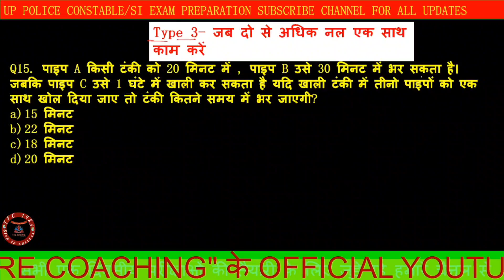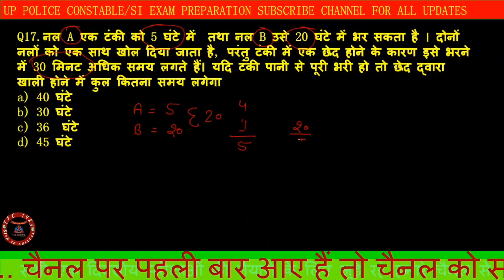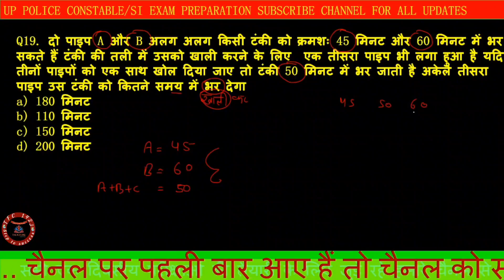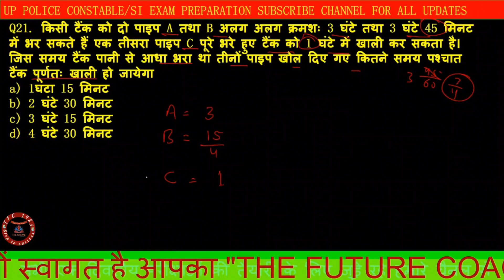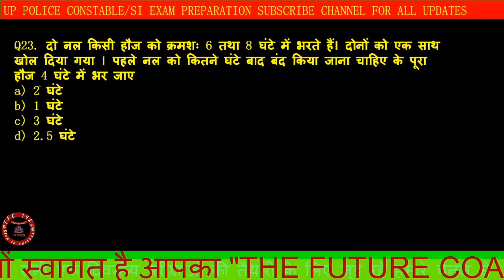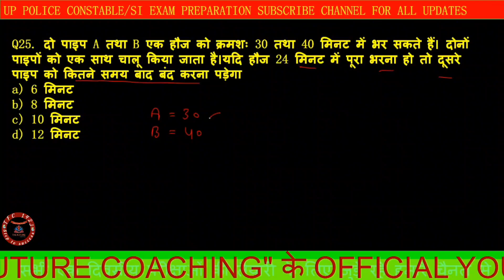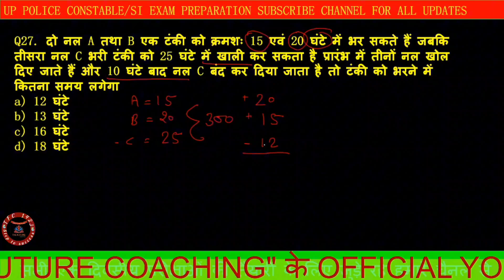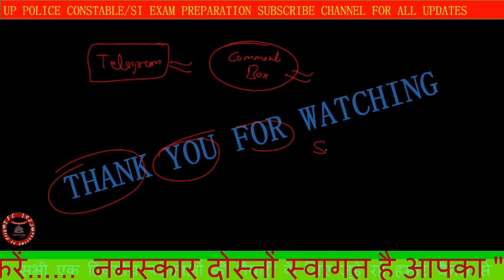Pipe And Cistern||Maths#2||Complete Free Batch||By Vivek sir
Railway
Railway police
Railway jobs
Uppolice-SI
Uppolice-SI class
Uppolice classes
Delhi police
Ssc GD
Chsl

      Pipe and Cistern for ssc exam
Pipe and Cistern for ssc pipe and Cistern for ssc GD By Vivek sir
Pipe and Cistern for ssc GD By Vivek sir
Pipe and Cistern for ssc GD, CGL chsl jee,
Pipe and Cistern for UP-SI
Pipe and Cistern for Delhi police playlist Hind
Pipe and Cistern in HIndi
Pipe and Cistern basic to Advanced
Math's for ssc cgl
Maths class for ssc GD